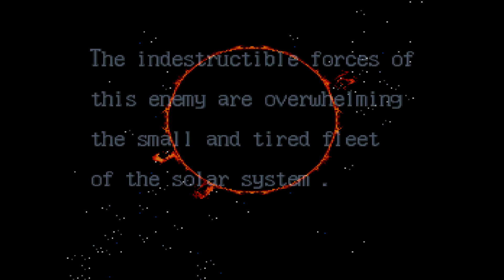Axelay SNES FastROM Hack on HARD! You've got to see this!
Well, this game really opens up on HARD difficulty. More enemies, more enemies using additional weapons (and firing more of them), faster projectiles - and all without any slowdown thanks to Vitor's FastROM hack.

I'll try to get farther soon. ;-)

Recorded at 1080p 60 fps on a MiSTer FPGA and an Elgato HD60.